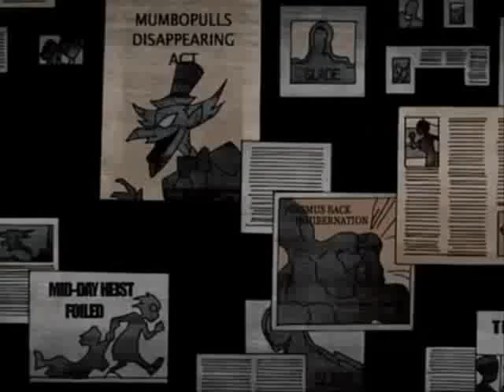Your Gonna Go Far, Robin AMV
Amazing what you can do with a few hours and a glitchy windows movie maker. If I can get the clean version to sync up properly then I might enter it to AICon's AMV contest.

Song: Your Gonna Go Far Kid [Explicit] by The Offspring
Clips: Episodes Masks, X and Apprentice Part 1 from Teen Titans. Copyright DC and Cartoon Network.